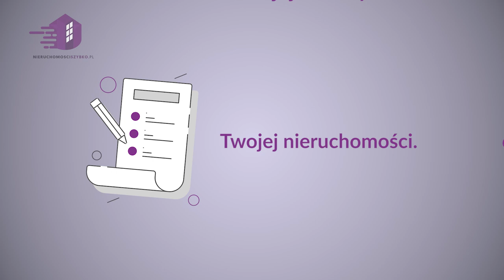Dlaczego Przy Sprzedaży Nieruchomości Tak Ważna Jest Jej Prawidłowa Wycena ?